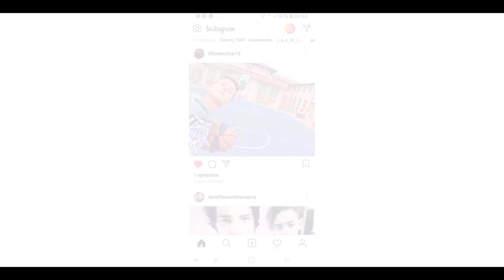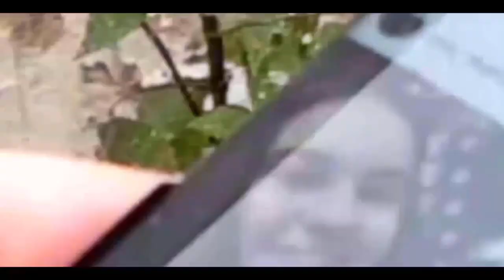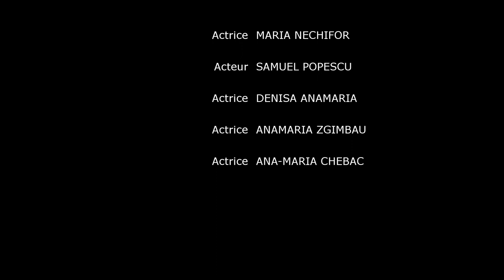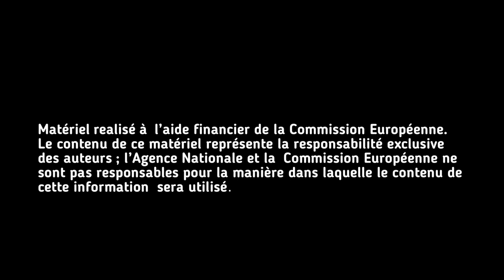Erasmus+ Vivez votre vie CNGG Dorohoi, Romania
"Film realizat in cadrul proiectului Erasmus+ Vivez votre vie, Nr. de ref. 2018-1-PL01-KA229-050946_3 "